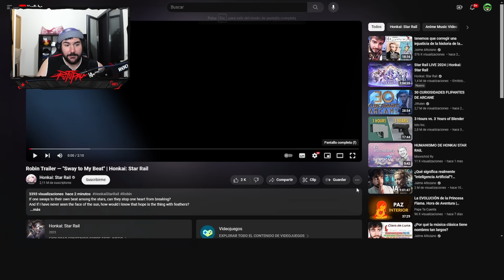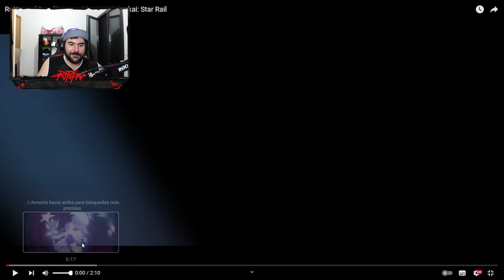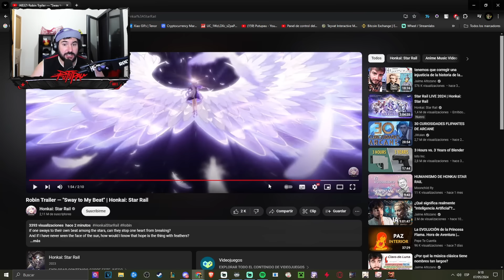¡BELLÍSIMO TRAILER!🤩 REACCIONO al VIDEO PROMOCIONAL de ROBIN - Honkai Star Rail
Familia!! Hoy os traigo mi reacción al trailer/ video promocional de Robin, el personaje de 5* armonía que llegará en unas horas a Honkai Star Rail con la versión 2.2
⏱️ Minutos ►►
00:00 Inicio
01:05 Reacción
03:12 Conclusiones